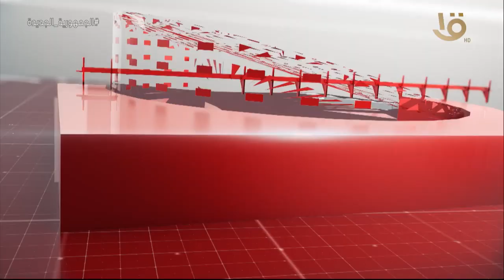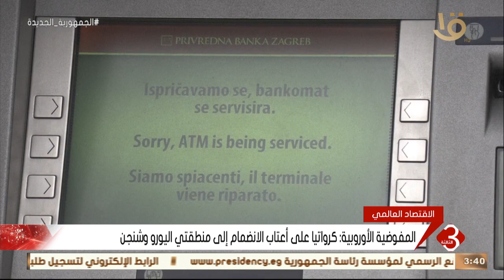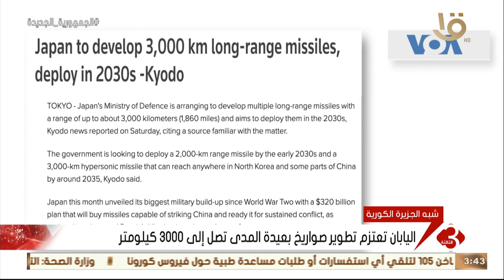نشرة الثالثة | أهم الأخبار السياسية والاقتصادية محليا وعالميا .. الحلقة الكاملة 31-12-2022